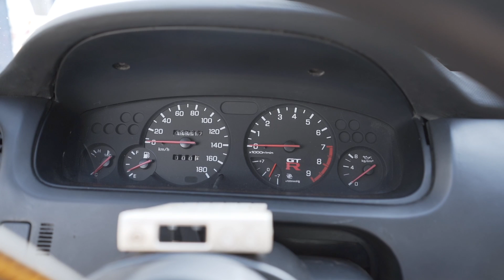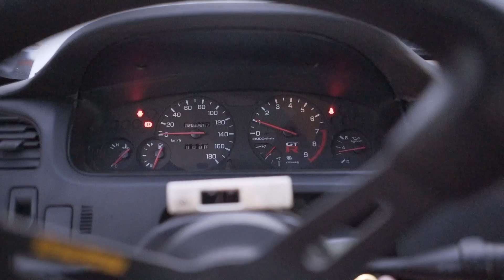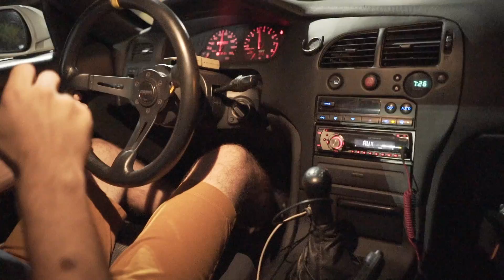SKYLINE 300CV O BARULHO MAIS BONITO QUE VAI ESCUTAR HOJE - BOMBA WALBRO 450 INSTALAÇÃO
Eu estava muito ansioso por esse dia! Sem mais barulho chato de junta vazando, vamos terminar de ajeitar o carro e dar aquele role monstro

Técnica Auto Center
R. Hélio Castro Maia, 216 - Jardim Paulista, Campo Grande